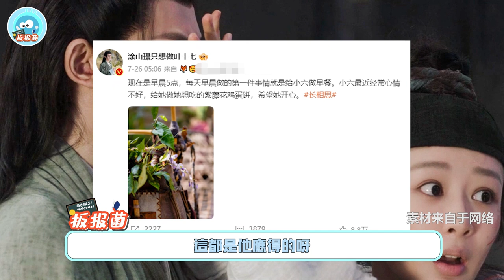《長相思》活該你能火，被笑死在楊紫的角色號下！長相思